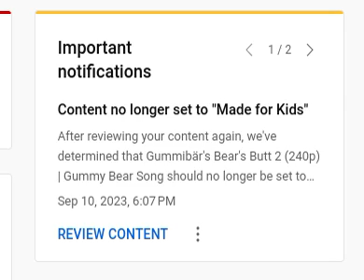Content no longer set to "Made for Kids"